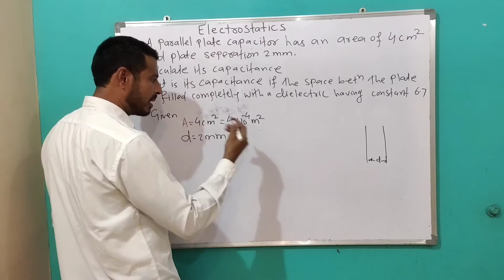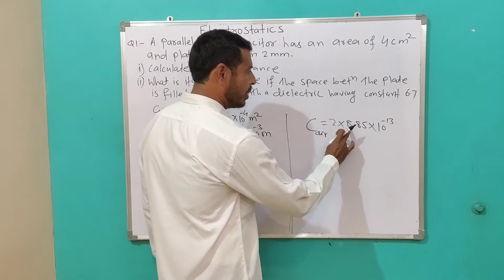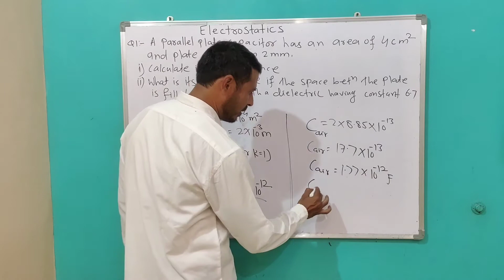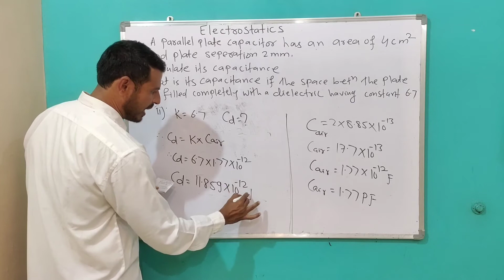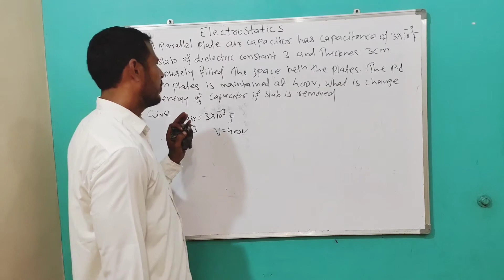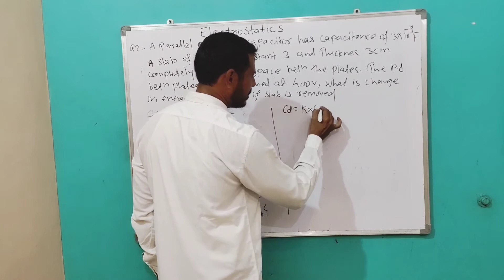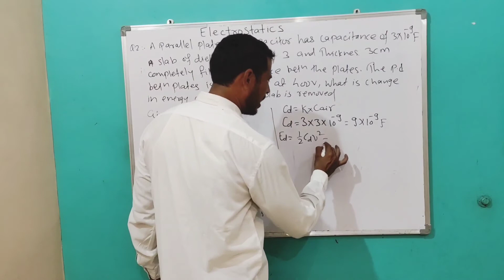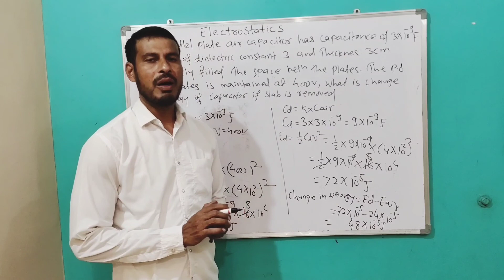Simple and easy Numericals On Capacity and Energy of a Capacitor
Electrostatics lecture series for 12 class, Problem on Capacity of parallel plate Capacitor and energy Stored In a Capacitor